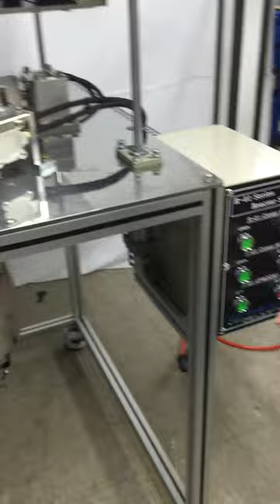Easy Operation Autoclave 2